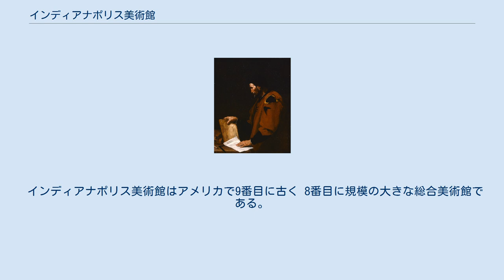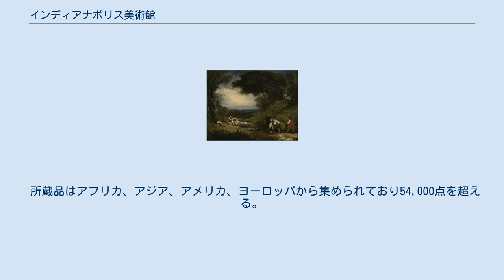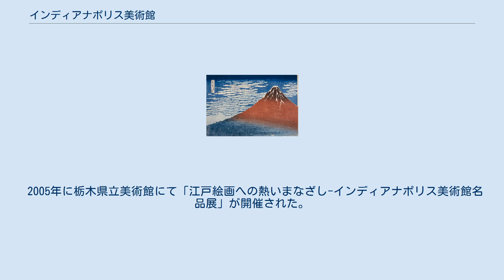インディアナポリス美術館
浮世絵の美術館・博物館
インディアナポリス美術館（インディアナポリスびじゅつかん、Indianapolis Museum of Art）はインディアナ州インディアナポリスにある美術館である。
日本美術のコレクションでも知られている。
 インディアナポリス美術館はアメリカで9番目に古く 8番目に規模の大きな総合美術館である。
 1883年に芸術教育振興の目的でアート・アソシエイツ・オブ・インディアナポリス（Art Association of Indianapolis）が設立され、同年展覧会が行われて453の作品が展示された。
ジョン・ヘロンはインディアナポリス在住の富豪であったが1895年に亡くなり、彼の遺言によりギャラリー創設と美術学校開校のための資金が寄贈された。
それを受けて1902年にジョン・ヘロン・アート・インスティテュートが設立され、その一部として1906年にギャラリーが開館した。
1930年代から1950年代にかけて所蔵品を増やしていき、拡張または移転の計画が何度か持ち上がる。
1966年に後援者によりオールドフィールズ（w:Oldfields）の土地建物が寄贈される。
翌年、美術学校はインディアナポリス大学の一部になることが決まり、美術館はオールドフィールズに移転することになる。
1969年にインディアナポリス美術館と名前が改められ、1970年に移転した。
 所蔵品はアフリカ、アジア、アメリカ、ヨーロッパから集められており54,000点を超える。
その中でも際立っているものは新印象派の油彩画や中国の陶器やブロンズ、ポール・ゴーギャンやポン＝タヴァン派の版画、ジョゼフ・マロード・ウィリアム・ターナーの水彩画のコレクション、増え続けているコンテンポラリー・アートがある。
江戸時代の絵画に関しては、2000年に個人コレクターにより70点余りが寄贈され、現在では150点ほど所蔵している。
その中には狩野探幽、狩野山楽、岸駒、森狙仙、鈴木其一、山本梅逸などが含まれている。
また、テキスタイルやファッション、デザイン関連の収集も行っている。
 2005年に栃木県立美術館にて「江戸絵画への熱いまなざし-インディアナポリス美術館名品展」が開催された。